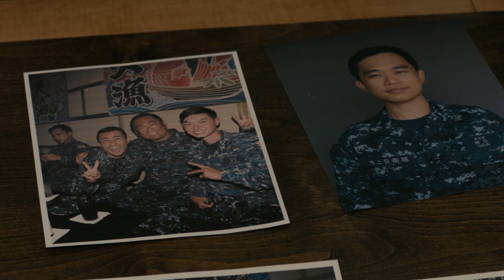1x05 Gaijin part 8 of 11